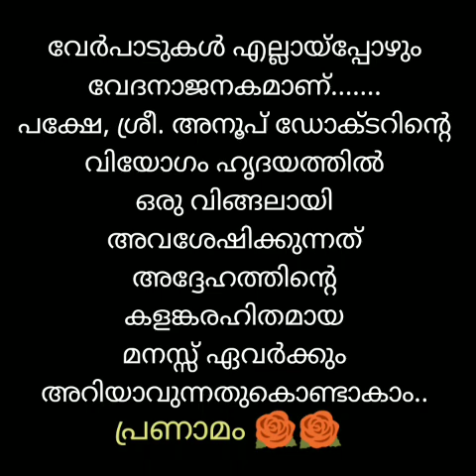"ഒരു നാടിന്റെ വിങ്ങലായി മാറിയ Dr. അനൂപ് നല്ലൊരു ഗായകൻകൂടി ആയിരുന്നു... ♥️പ്രണാമം, dear Dr. 🌹🌹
For more video songs, search ANIL ANCHAL on youtube